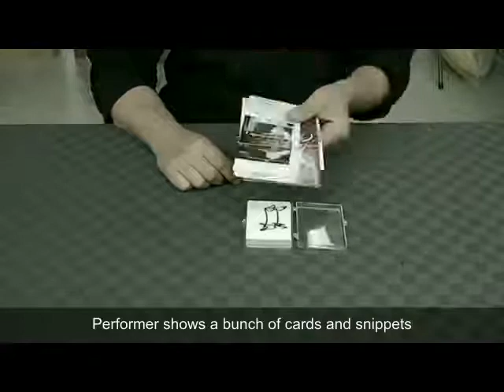TNT Signed Card in Envelope